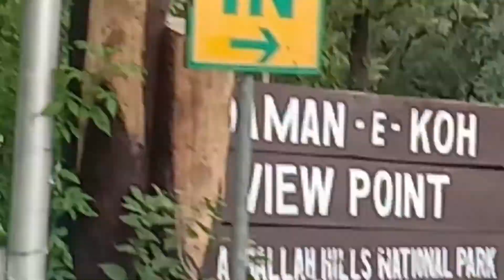Talhar Valley|Bike trip|Margala Hills Islamabad|MANS Crew|Vlog # 9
Talhar village is amazing point in Islamabad.

Follow MANS Crew.